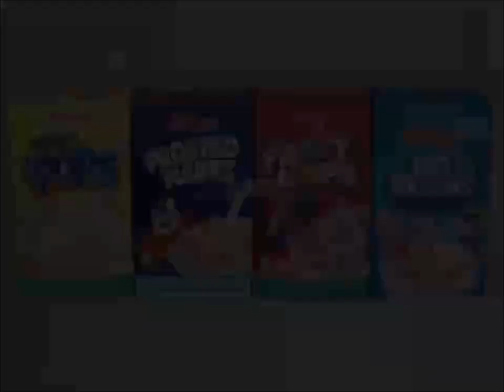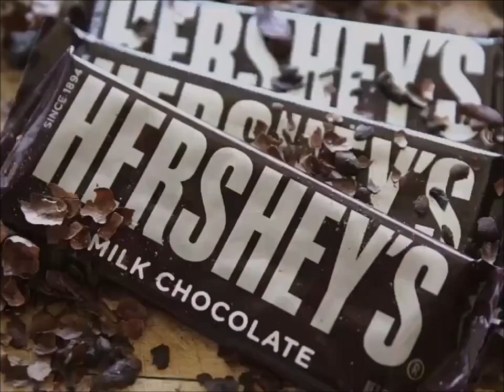YTV 2004 Dragon Ball Z Commercial Break #5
1. YTV Nose Picking Bumper 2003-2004 (Slug Short ID 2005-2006)
2. Happy Birthday Kellogg's Rice Krispies Froot Loops Frosted Flakes Breakfast Cereals Squares Commercial
3. Reese's Peanut Butter Cups Canada Commercial
4. Christie Oreo Fudgee O Mr. Christie You Made Good Cookies Cottage House Girl Commercial
5. Jell-O Pudding & Chocolate Vanilla Commercial
6. YTV Dragon Ball Z TV Show Contest Time Honda Car Watching TV Commercial (Slug Short ID 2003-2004)
7. Walmart Canada Pillsbury Ready To Bake Chocolate Chip Cookies Hershey's Kisses Doughboy & Nutella Hazelnut Spread With Coca & Hershey's Milk Chocolate Bar & Cadbury Caramilk & Oh Henry Chocolate Coating Peanuts Crunchy Fudge Caramel & M&M's Peanut Butter Commercial (Let's Go To McDonald's Play Doh I'm Lovin It Ba Ba Ba Ba Ba Jingle Song)
8. YTV Contest Time Dragon Ball Z TV Show & Pillsbury Ready To Bake Chocolate Chip Cookies Nutella Hazelnut Spread Coca Bread Hershey's Milk Chocolate Bar Pharma Plus Rexall Cadbury Caramilk M&M's Peanut Butter Commercial
9. YTV Nickelodeon SpongeBob SquarePants Promo (Eyes Short ID 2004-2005)
10. YTV InuYasha Promo (Flip Crocodile Short ID 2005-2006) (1 Second)
11. On The Episode & Find Out Next Time On Dragon Ball Z Episode Blackmail & I'll Fight Too Next Preview Music Episode 267 23.3 Seconds